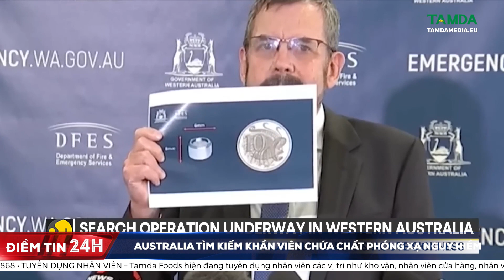Australia tìm kiếm khẩn viên chứa chất phóng xạ nguy hiểm | TamdaMedia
Tại Australia, một cuộc tìm kiếm khẩn cấp đang diễn ra tại bang Tây Úc do một viên chứa chất phóng xạ bị thất lạc trong quá trình vận chuyển từ một khu mỏ. Chính quyền cũng đưa ra cảnh báo về sức khỏe sau khi viên nang này bị thất lạc.